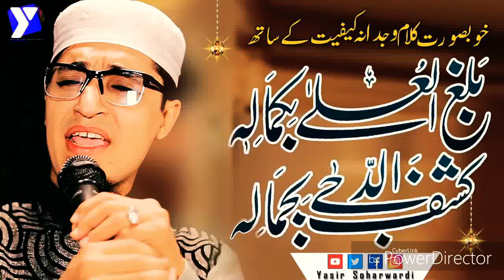Balaghal Ula Bi KamaLihi | Yasir Soharwardi | 2018 New Special Mehfil E Naat Saw | Live Event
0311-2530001